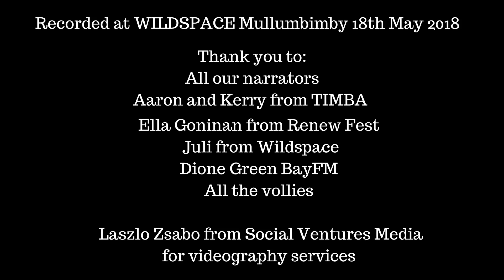Sarah De Jonge believes kindness can change the world. Watch her story now.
Sarah lives in Hobart with her two teenage children and their beloved rabbit, Remy. She started 1000 Hearts, a kindness project, in 2016 to provide a space for people to share and celebrate kindness. Sarah loves spending time with good people, deep conversation and joyful laughter. Idealistic and passionate, she believes kindness and connection can change the world.